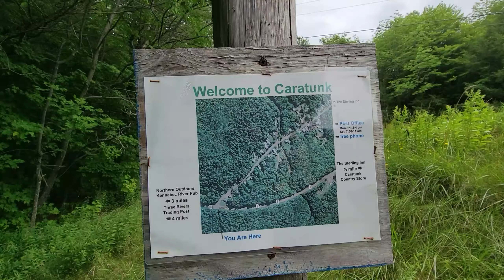#81 Tip The Ferryman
Trail Name - Mr. Underhill
Part  81/85

I will be solo thru-hiking the Appalachian Trail starting in mid March at Amicalola Falls State Park in Georgia and hiking to Mount Katahdin in Baxter State Maine in 2021. 2,193 miles

Appalachian Trail Thru-Hike 2021.